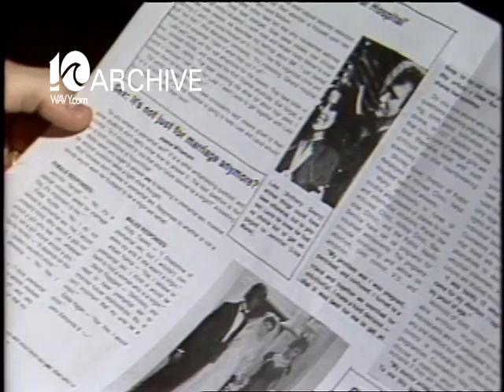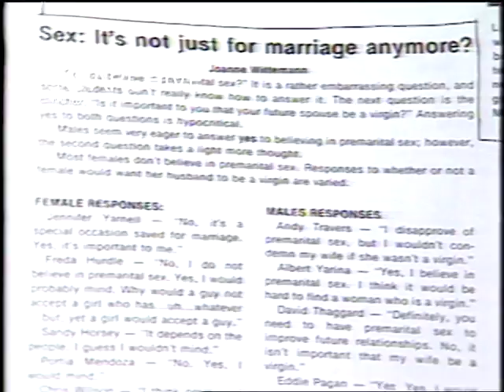WAVY Archive: 1981 Virginia Beach Green Run High School Publication